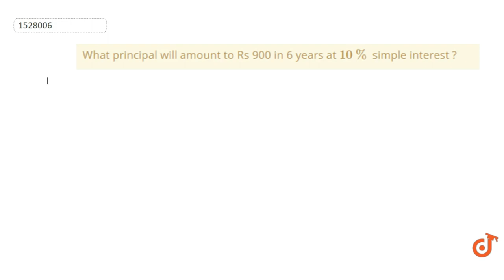What principal will amount to Rs 900 in 6 years at `10%` simple interest